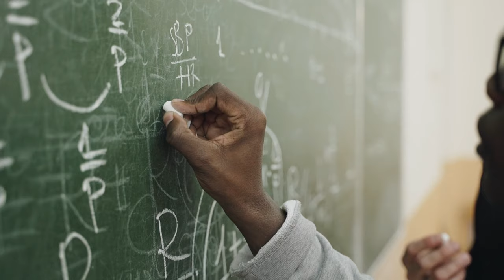How to Graduate College a Rich Millionaire and Not With Debt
Are you ready to turn your college years into a pathway to millionaire status? It might sound impossible, but with the right strategies, you can achieve financial freedom before you even graduate! In this video, I’ll show you how to start a business in college, invest in stocks, and buy real estate to set yourself up for success.

Thumbnail:
00:00 - Intro
00:40 - Start a Business in College
03:35 - Invest in Stocks in College
05:46 - Buy Investment Properties in College

What You’ll Learn:
1. Starting a Business: Discover why college is the perfect time to launch a business and how you can leverage resources to create a profitable venture.
2. Investing in Stocks (Options Trading): Learn the basics of options trading and how to use your refund check to start investing smartly, building wealth through the power of compound interest.
3. Buying Real Estate: Find out how to use FHA loans to invest in multi-family properties, generate passive income, and watch your investments grow even before you graduate.

💼 Whether you're an entrepreneur at heart, looking to grow your wealth through investing, or interested in real estate, this video provides actionable steps to help you become a millionaire while still in college.

How to make money in college, graduate college as a millionaire, college entrepreneurship, investing for college students, real estate investing in college, options trading for beginners, passive income ideas, wealth building strategies, financial freedom, millionaire by 25